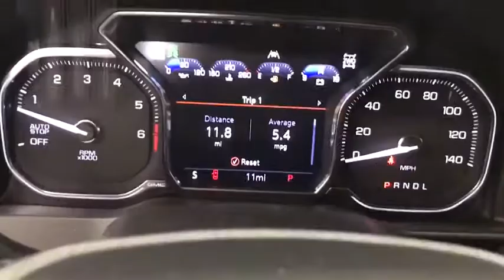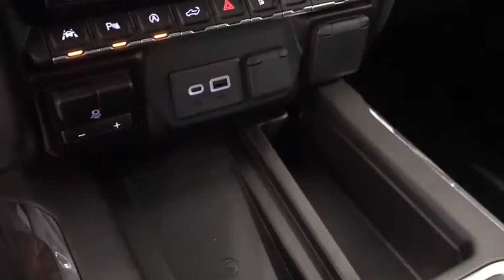2020 GMC Sierra 1500 Kenosha, Gurnee, Antioch, Burlington, Racine, WI G20407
White Frost New 2020 GMC Sierra 1500 available in Kenosha, Wisconsin at Palmen Buick GMC Cadillac. Servicing the Gurnee, Antioch, Burlington, Racine, WI area.
2020 GMC Sierra 1500 Denali - Stock#: G20407 - VIN#: 3GTU9FEL8LG300916

White Frost 2020 GMC Sierra 1500 Denali 4WD 10-Speed Automatic EcoTec3 6.2L V8 10-Speed Automatic, 4WD, Jet Black Leather.
Preferred Equipment Group 5SA,3.23 Rear Axle Ratio,Heavy-Duty Rear Locking Differential,Wheels: 20 x 9 Multi-Dimensional Polished Alum,Wheels: 22 x 9 Multi-Dimensional Polished Alum,Wheel Locks (Set of 4) (LPO),Front Bucket Seats,Forge Perforated Leather-Appointed Seat Trim,10-Way Power Driver Seat Adjuster w/Lumbar,Adaptive Ride Control Suspension,Radio: Premium GMC Infotainment Sys w/Navigation,Denali Premium Package (DISC),Driver Alert Package I,Driver Alert Package II,Technology Package,Electric Rear-Window Defogger,Color-Keyed Carpeting Floor Covering,120-Volt Instrument Panel Power Outlet,Bed View Camera,Power Sunroof,All-Weather Floor Liner (LPO),Rear Underseat Storage (LPO),Spray-On Pickup Bed Liner w/Denali Logo,Chrome Wheel To Wheel Assist Steps,Deep-Tinted Glass,Front License Plate Kit,LED Cargo Area Lighting,Body Color Wheel Arch Moldings (LPO),Trailering Package,Trailer Tire Pressure Monitor System,High-Capacity Air Filter,Integrated Trailer Brake Controller,OnStar & GMC Connected Services Capable,Driver Memory,Power Sliding Rear Window w/Rear Defogger,10-Way Power Passenger Seat Adjuster w/Lumbar,GMC Connected Access Capable,Power Front Passenger Windows w/Express Up/Down,Power Rear Windows w/Express Down,Keyless Open & Start,Power Door Locks,Power Front Windows w/Driver Express Up/Down,Rear Wheelhouse Liners,Remote Vehicle Starter System,Hitch Guidance,Floor-Mounted Center Console,Rear Camera Mirror,Signature Denali Grille,Safety Alert Seat,Hill Descent Control,Wireless Charging,Heated Driver & Front Outboard Passenger Seating,Heated 2nd Row Outboard Seats,120-Volt Bed Mounted Power Outlet,Auxiliary External Transmission Oil Cooler,12-Volt Rear Auxiliary Power Outlet,Ventilated Driver & Front Passenger Seats,Adaptive Cruise Control - Camera,170 Amp Alternator,2 USB Ports,2 USB Ports (1st Row),Electrical Lock Control Steering Column,Manual Tilt-Wheel & Telescoping Steering Column,2-Speed Transfer Case,ProGrade Trailering System,Hitch Guidance w/Hitch View,IntelliBeam Automatic High Beam On/Off,In-Vehicle Trailering App,SiriusXM w/360L,HD Radio,Ultrasonic Front & Rear Park Assist,Following Distance Indicator,Forward Collision Alert,Rear Cross Traffic Alert,Universal Home Remote,Lane Keep Assist w/Lane Departure Warning,Automatic Emergency Braking,Steering Wheel Audio Controls,Lane Change Alert w/Side Blind Zone Alert,Front Pedestrian Braking,Premium Bose 7-Speaker Sound System,Rear Dual USB Charging-Only Ports,Theft Deterrent System (Unauthorized Entry),Multicolor 15 Diagonal Head-Up Display,HD Rear Vision Camera,HD Surround Vision w/2 Trailer View Camera Provisions,Chrome Recovery Hooks,4G LTE Wi-Fi Hotspot Capable,4-Wheel Disc Brakes,Air Conditioning,Electronic Stability Control,Front Center Armrest,Navigation System,Tachometer,Voltmeter,ABS brakes,Adaptive suspension,Auto-dimming door mirrors,Automatic temperature control,Brake assist,Bumpers: body-color,Delay-off headlights,Driver door bin,Driver vanity mirror,Dual front impact airbags,Dual front side impact airbags,Front anti-roll bar,Front dual zone A/C,Front fog lights,Front reading lights,Front wheel independent suspension,Fully automatic headlights,Garage door transmitter,Genuine wood console insert,Genuine wood door panel insert,Heated door mirrors,Heated front seats,Heated rear seats,Heated steering wheel,Illuminated entry,Low tire pressure warning,Memory seat,Occupant sensing airbag,Outside temperature display,Overhead airbag,Overhead console,Panic alarm,Passenger door bin,Passenger vanity mirror,Power door mirrors,Power driver seat,Power passenger seat,Power steering,Power windows,Radio data system,Rear reading lights,Rear seat center armrest,Rear step bumper,Rear window defroster,Remote keyless entry,Security system,Speed control,Speed-sensing steering,Split folding rear seat,Steering wheel mounted audio controls,Telescoping steering wheel,Tilt steering wheel,Traction control,Trip computer,Variably intermittent wipers,Ventilated front seats,Auto-dimming Rear-View mirror,7 Speakers,Compass,AM/FM radio: SiriusXM with 360L,Premium audio system: Premium GMC Infotainment System,Limited slip differential: mechanical